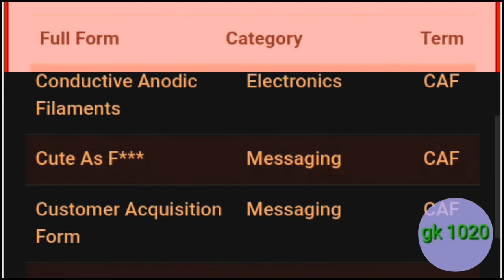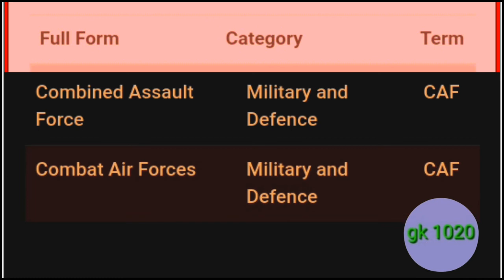caf ka full form